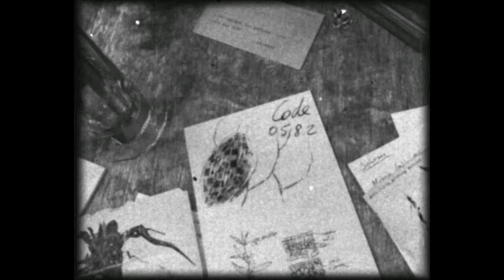Lets play Obscure [GERMAN | BLIND] part 11, Filme im Theater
Wir sind zurück in die Bücherei doch bleiben dort uinfreiwilliger Weise länger, denn Walden klaut uns Karte und Ausgang.